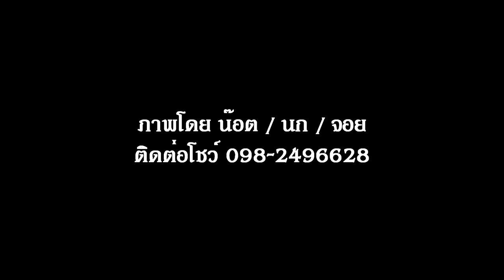ร้อยละยี่สิบ วง Windows Live @ คอนเสิร์ตหน้าต่างแห่งรัก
"ร้อยละยี่สิบ" ผลงานเพลง "สมมาตร สิงห์ศิริ" เรียบเรียงโดยสมาชิกวง "เดอะเซนท์" ขับร้องโดย "นำวงศ์ หงษ์วิไล" งานเพลงในอัลบั้ม "เพลงรักนักบุญ" เมื่อปี 2525 ในสังกัดของ NP Promotion ของคุณ "นฤชา เพ่งผล" วันนี้บทเพลงนี้ กลับมาโลดแล่นอีกครั้งหนึ่ง จากเสียงร้องของต้นฉบับ "ตุ้ม กระดุมทอง" นำวงศ์ หงษ์วิไล ขึ้นโชว์เพลงนี้ร่วมกับสมาชิกวง Windows นำทีมโดย นิฤทธิ์ มณีจำนงค์ (เก๋) ในตำแหน่ง เรียบเรียงดนตรี ทรัมเป็ต คีย์บอร์ด พร้อมเสริมทัพด้วยนักดนตรีฝีมือดี อันประกอบไปด้วย อภิสิทธิ์ ลิ้มไชยโรจน์ (เปา) ตำแหน่ง กลอง / ประเสริฐ ฉิมท้วม (เสริฐ) แซกโซโฟน คีย์บอร์ด / สมิตร สุนทรกูล (มิตร) เบสกีตาร์ / สรสิทธิ์ รวยเงิน (ไก่) โซโล่กีตาร์ / วรารัตน์ บรรพโคตร (เปเป้) ร้องนำหญิง และ อรรณพ ศิรธรานนท์ (อ๊อด) ร้องนำชาย ในคอนเสิร์ต "หน้าต่างแห่งรัก" เมื่อคืนวันศุกร์ที่ 5 พฤษภาคม 66 ที่ผ่านมา @ ร้านบ้านอุ้ม หรือ Happy Birthday Music Town เก่า ภาพโดย "น๊อต / นก และ จอย" ติดต่อโชว์ 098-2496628